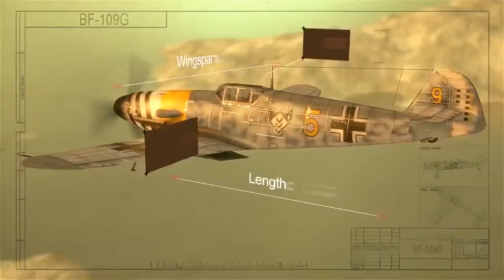World of Warplanes German Warplanes Trailer 109